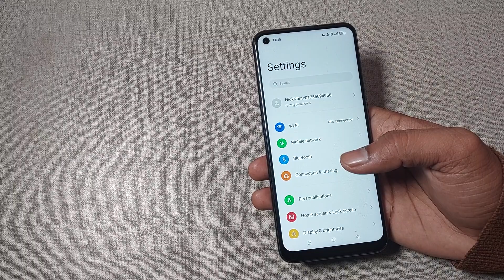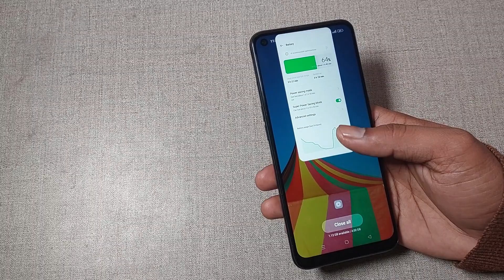how to use super power saving mode in realme gt neo 2, realme gt neo 2 me super power saving mode us